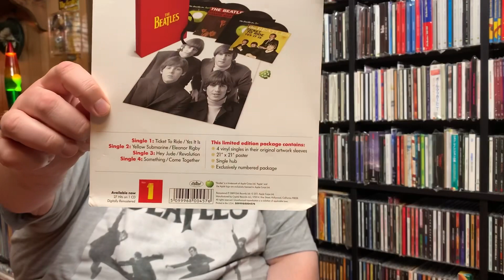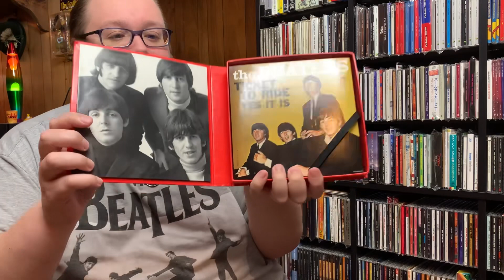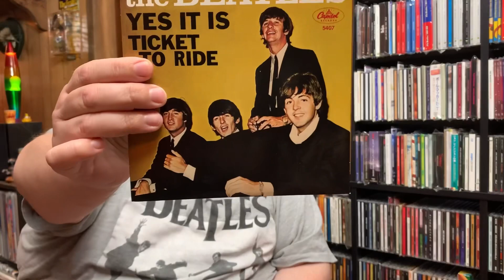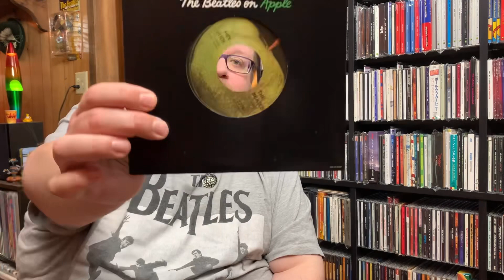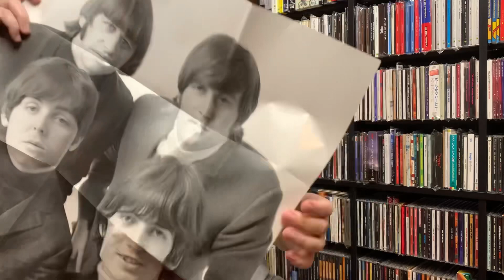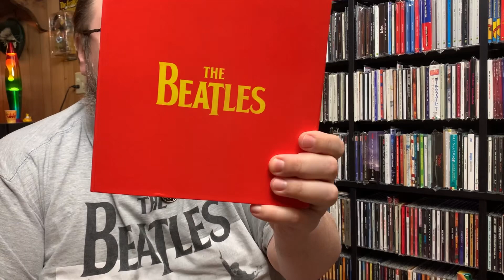The Beatles 2011 RSD Singles Box. What’s In the Box?!?!?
Taking a look at What’s In the Box of the Black Friday Record Store Day 2011 Beatles singles box set.